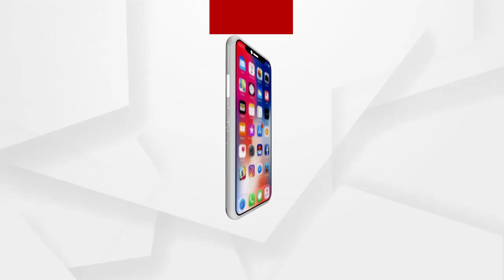ମଞ୍ଚକୁ ଫେରିବେ ମାନ୍ୟବର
ଦୀଘ 6 ବର୍ଷ ପରେ ପୁଣି ପ୍ରବଚନ ଦେବେ ବିବାଦୀୟ ବାବା ସାରଥୀ । ପୁଣି ଜମିବ ବାବାଙ୍କ ଆସର । ଆଉ ଶୁଭିବ ମାନ୍ୟବର । ପ୍ରବଚନ ଦେବା ପାଇଁ ହାଇକୋର୍ଟରେ ଅପିଲ କରିଥିଲେ ବିବାଦୀୟ ବାବା ସାରଥୀ । କୋଭିଡ୍ କଟକଣା ଭିତରେ ପ୍ରବଚନ ଦେବାକୁ ଅନୁମତି ପ୍ରଦାନ କରିଛନ୍ତି ହାଇକୋର୍ଟ.